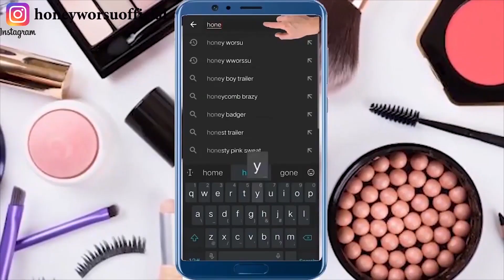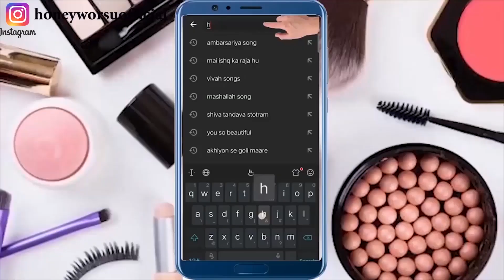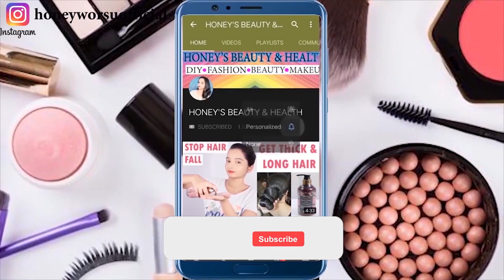सालों पुराने दाग-धब्बे झाइयां झुर्रियां कालापन मिटाकर चेहरा एकदम गोरा साफ बना देगा | get clear skin